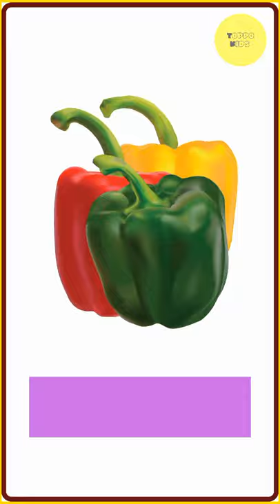learn vegetables name in english for kids toddlers childrens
Learn vegetables name for kids | सब्जियों के नाम | vegetables name | Toppo kids

In this video we are going to learn about 10 vegetables and with spelling.
Some vegetables are are -
Potato
Tomato
Onion
Cauliflower
Capsicum
Peas
Eggplant
Pumpkin
Cabbage
Carrot